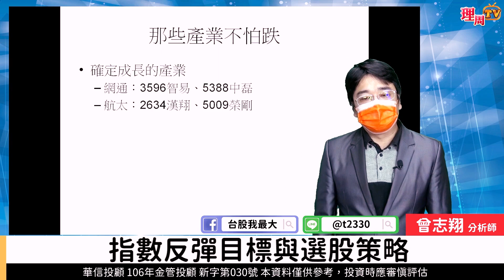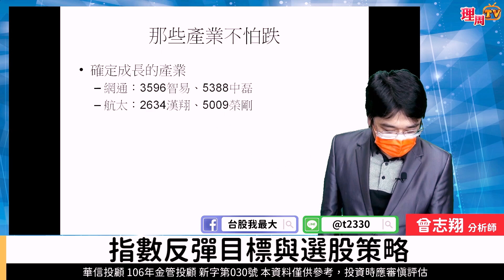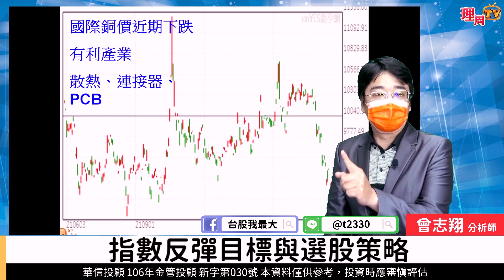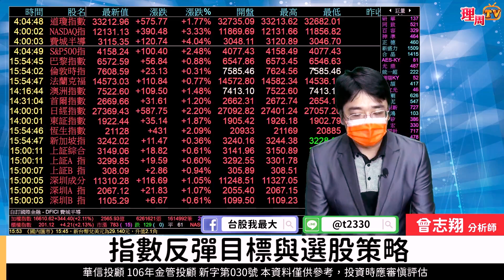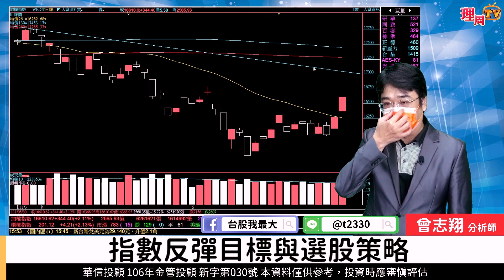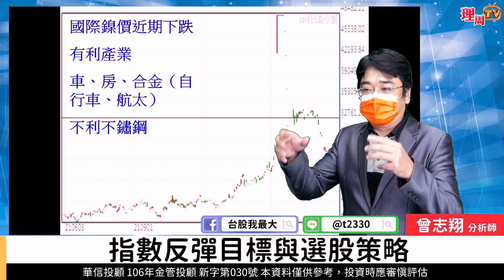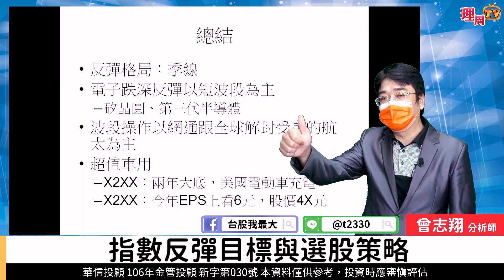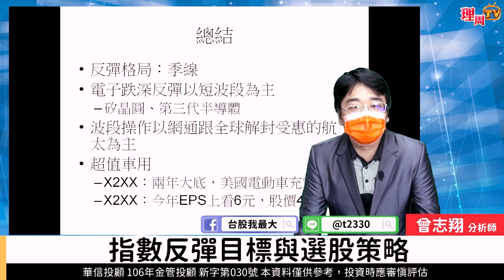理周TV-20220530盤後-曾志翔 股昇翔起／指數反彈目標與選股策略